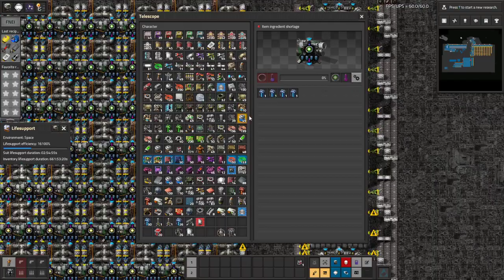Space Exploration part 75